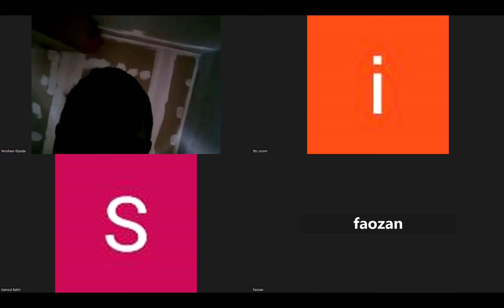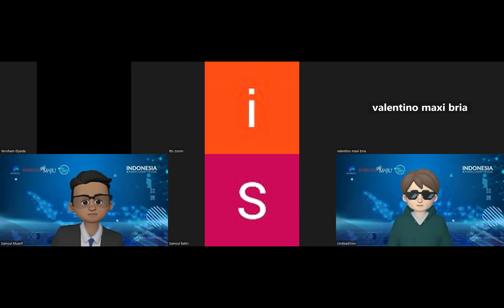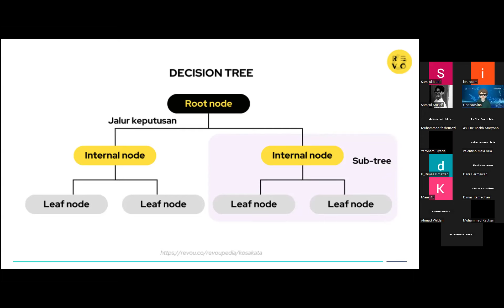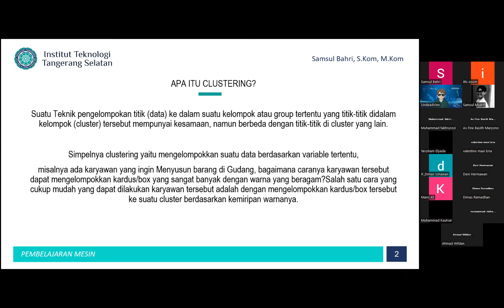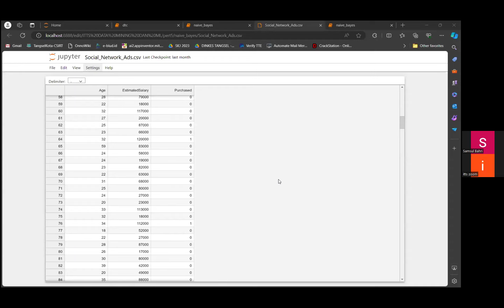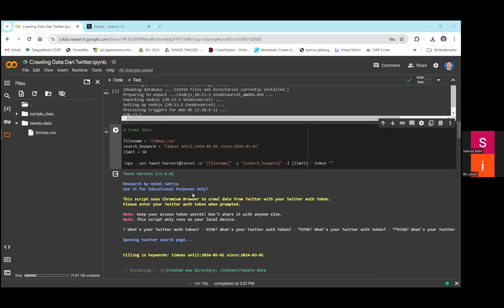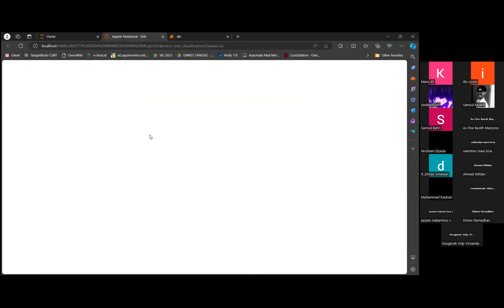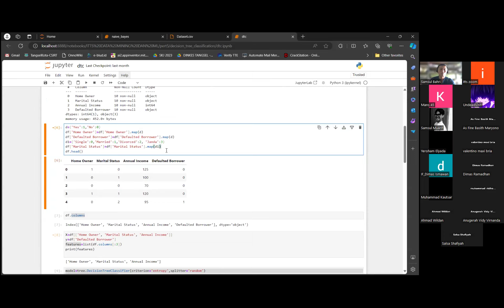2024-05-10 Pembelajaran Mesin (IF113)